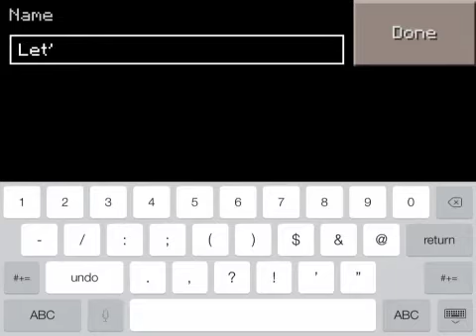Minecraft PE - Ep.1: A great beginning